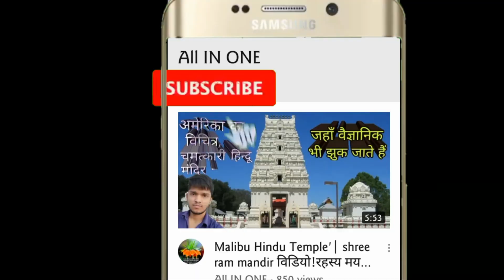11 शक्तिशाली मूर्तियां जिन्हें देखकर भूल जाना मुश्किल हैं । World amazing statue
RavindraSet statue, myvideosravi, worldpopularstatue,amazingststue 11 शक्तिशाली मूर्तियां जिन्हें देखकर भूल जाना मुश्किल हैं । World amazing statue

Image credit by Google